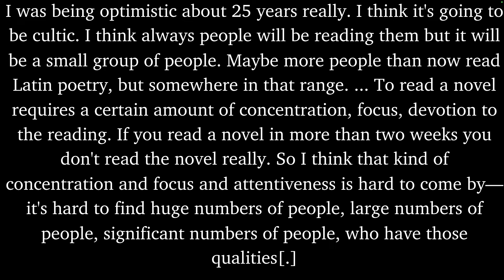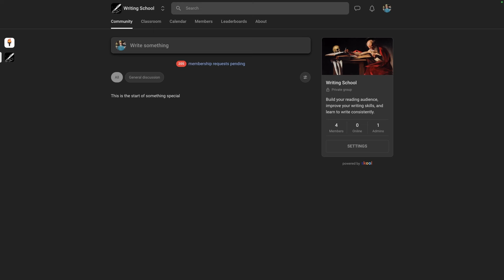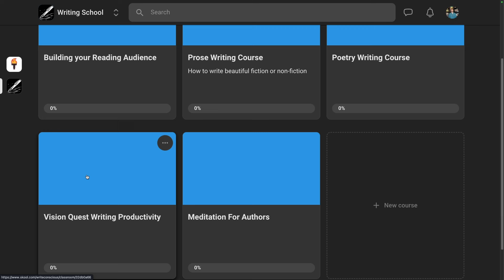Why the Novel is Dead in 2024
Why is the novel dead in the modern world? Who killed it? Can we revive reading? Today, we will hear from Phillip Roth on the death of the novel, and I will offer some holistic solutions on how we can bring it back!